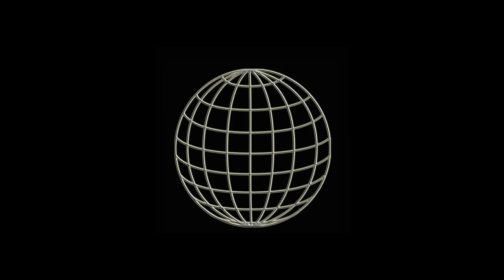WUW TV 264: Peter White vs Martn Pain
Peter White vs Martn Pain - 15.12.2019 Arena Wien